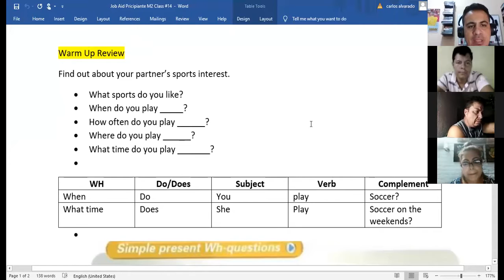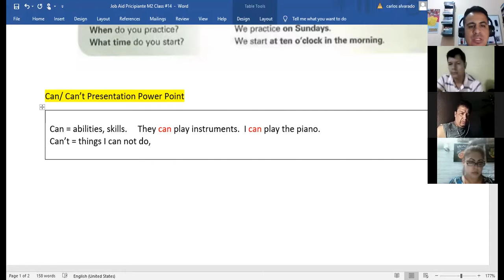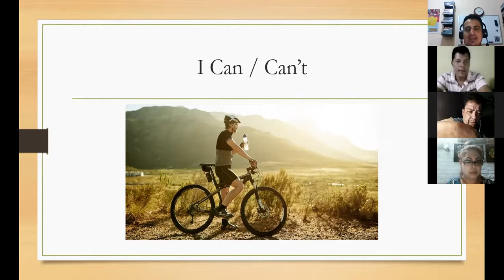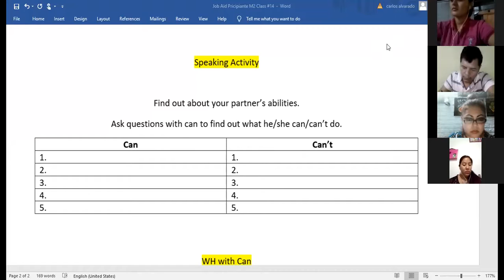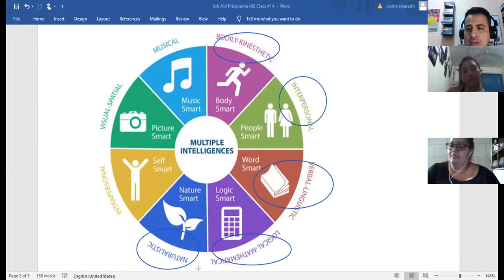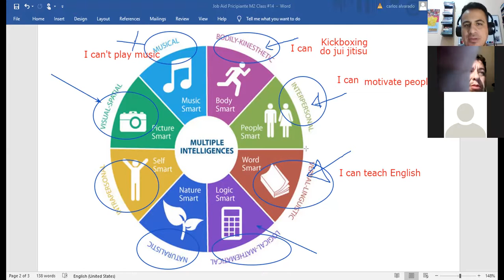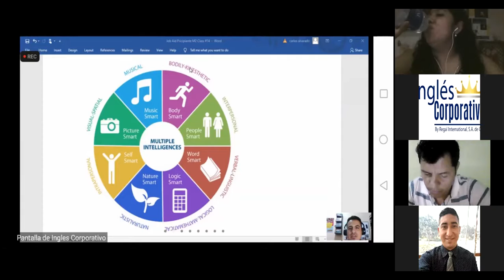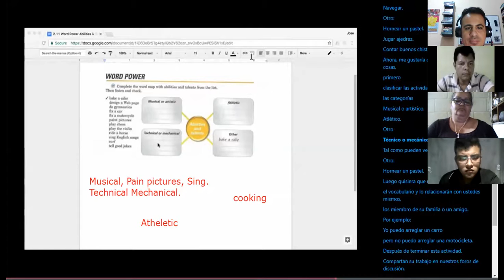Ingles Corporativo- Using Can/ Can't to talk about abilities. Class #14